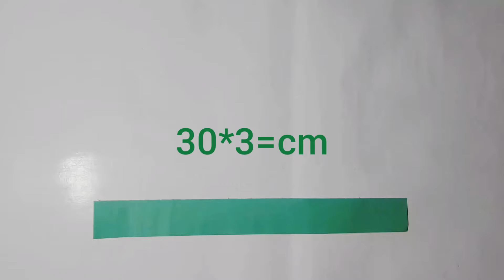কাগজের তৈরি ফুল।How to make Easy and Simple Paper Flowers.Handmade Paper Wallmate.Diy Hom decoration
কাগজের তৈরি ফুল।How to make Easy and Simple Paper Flowers.Handmade Paper Wallmate.Diy Hom decoration,কাগজের তৈরি জিনিস।কাগজের ফুল।কাগজ দিয়ে ফুল বানানো।Easy paper flowers,kagojer ful.ful banano.How to make Very Easy and Simple paper Flower wall mate.